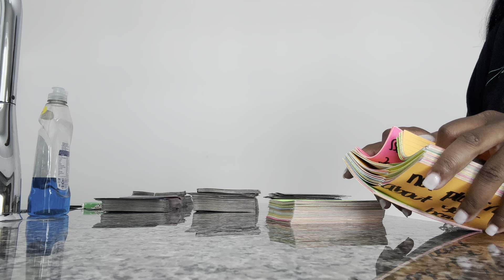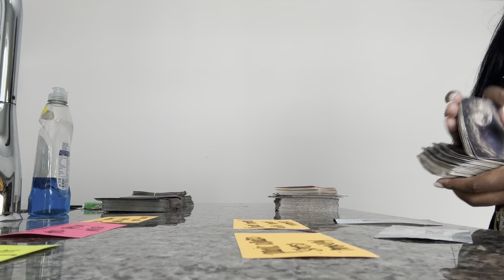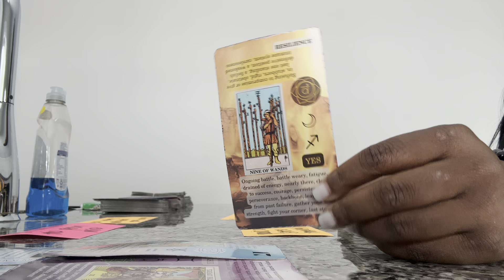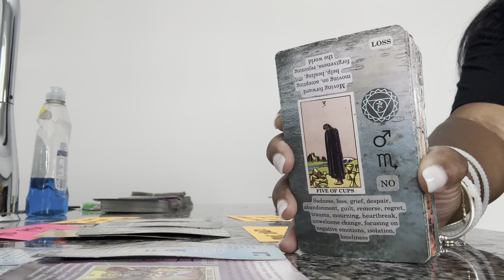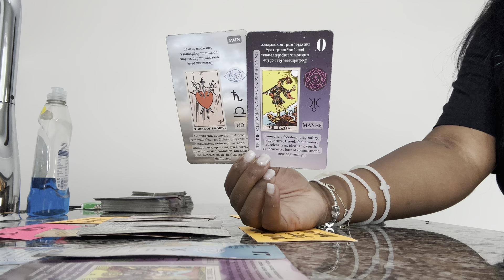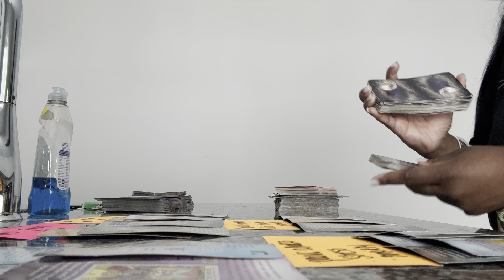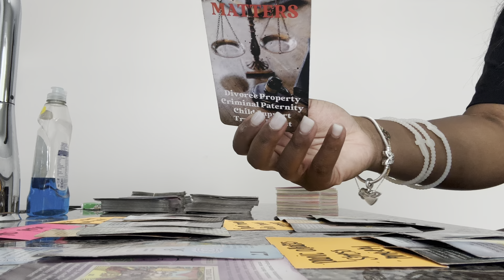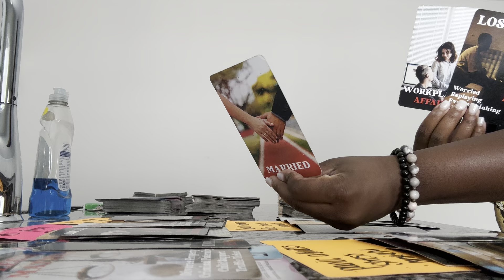Fire Signs .. They don’t won’t to fight anymore. Your their dream woman-man 🥹🙏🏾